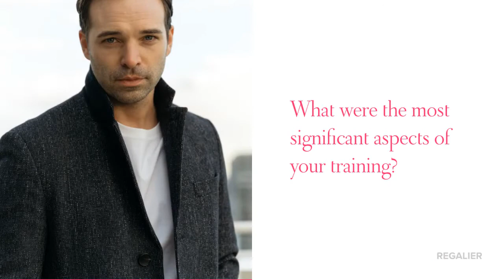Cover Star of Regalier Magazine Issue 4 : Kyle Klaus